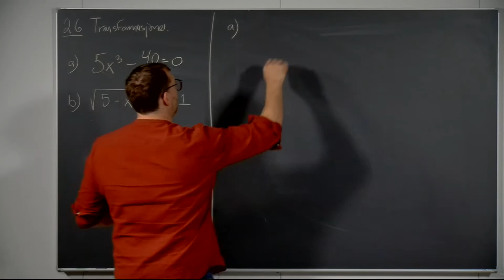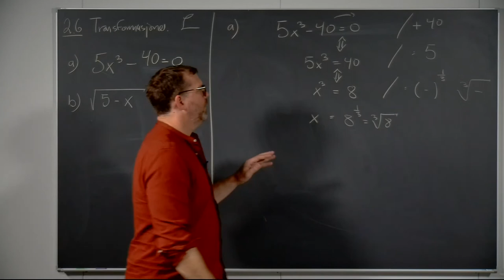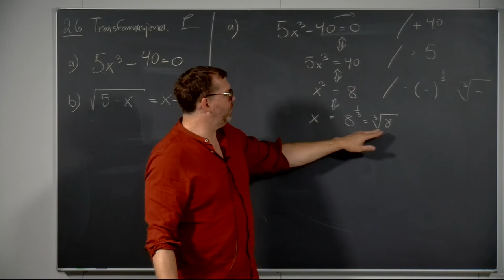Øving 1, løsning 2.6a